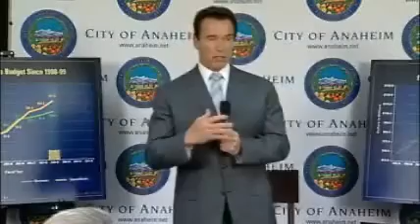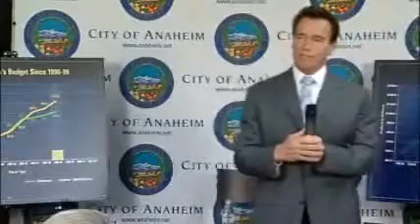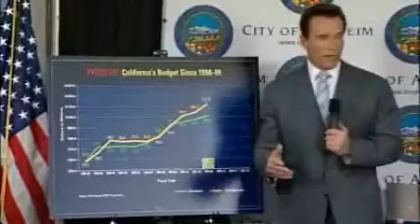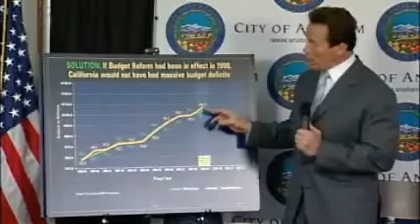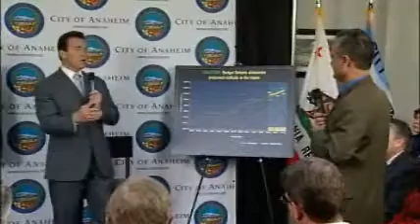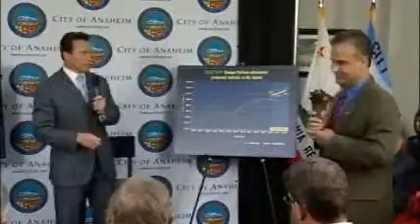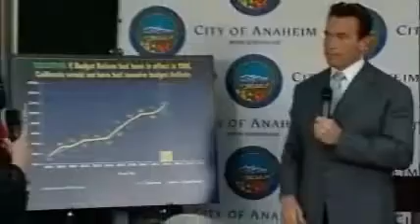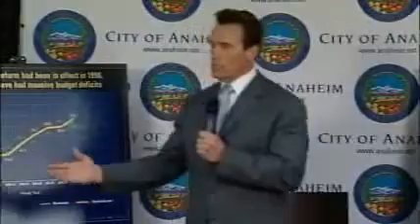Governor Participates in Budget Discussion in Orange County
The Governor participated in a budget reform discussion with elected officials, community and business leaders from the city of Anaheim and Orange County. The Governor has participated in similar discussions with East Bay, Inland Empire and Fresno County officials.